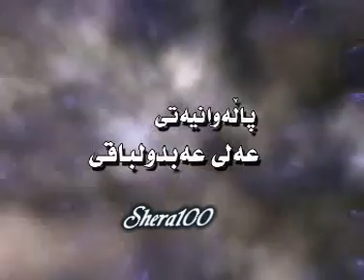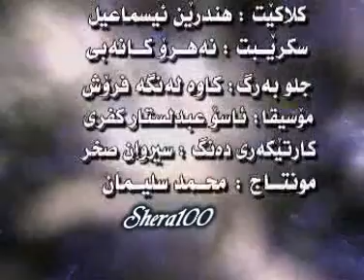Filmi Comedy Kurdi ( Do Kala Pot ) Bashi 1